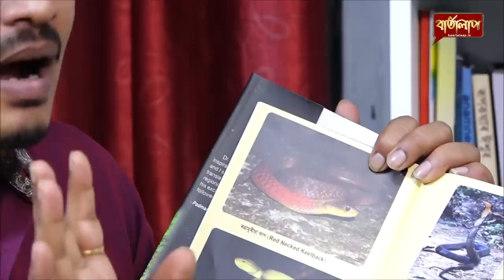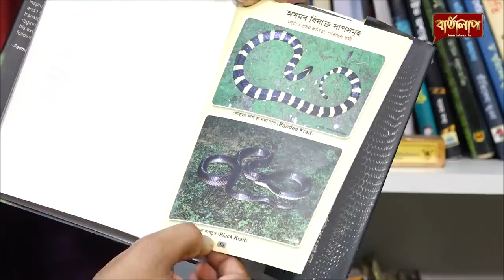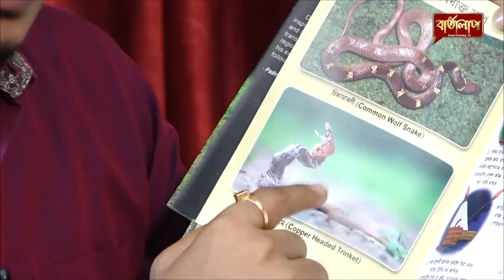সাপে খুঁটিলে ভয় নকৰিব || ১৪০০ মানুহৰ প্ৰাণ ৰক্ষা কৰা এজন মানুহ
ডা: সুৰজিত গিৰি
ৰোগীৰ বাস্তৱ কাহিনীৰে সমৃদ্ধ
সাপ আৰু আমি